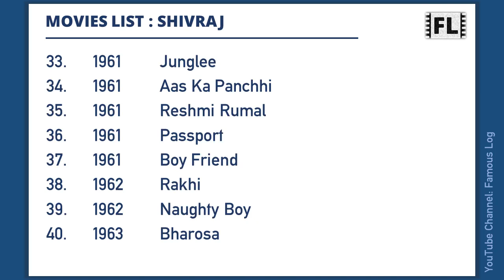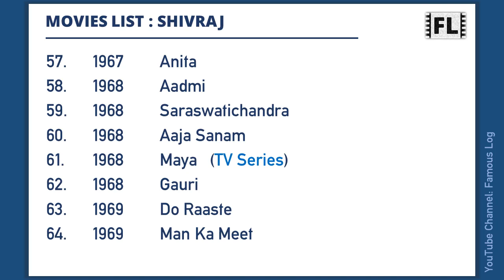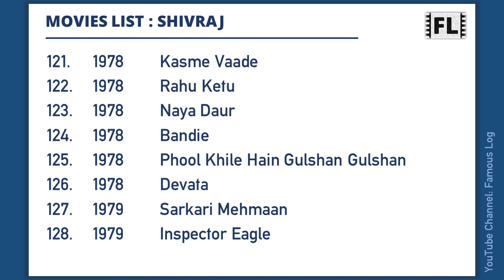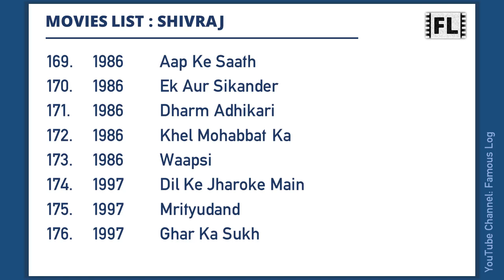SHIVRAJ Movies List | शिवराज मूवीज लिस्ट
Shivraj was an Indian actor. This video features a list of all movies he has worked.

Content Timecodes
0:00 - Intro
0:06 - Shivraj Movies List